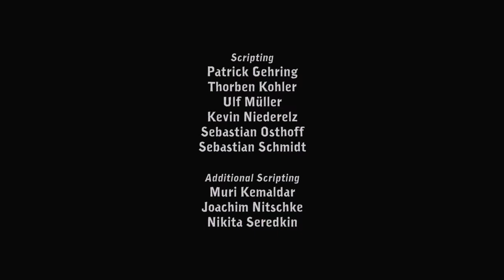Deponia - Walkthrough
Seeking to follow in his father's footsteps, Rufus, a young man living in the town of Kuvaq, constructs a makeshift rocket in his latest attempt to travel to Elysium. After a mishap causes the rocket to break up in mid-flight, Rufus manages to land on a cruiser run by the Organnon - a militant organisation that terrorises the inhabitants of Deponia and regularly dumps trash on its surface with their craft. While aboard, he witnesses the Organnon, led by Baliff Argus, pursue a young Elysium woman named Goal, who is shocked that they have been covering up the fact that Deponia is still inhabited by humans. Argus reveals to Goal he intends to keep her quiet and prevent her informing others of what she saw, forcing Rufus to try to rescue her. After managing to inadvertently knock both of them off the ship, Rufus discovers she was knocked unconscious when she landed in Kuvaq and that the town's residents seek to have the honour of looking after her.